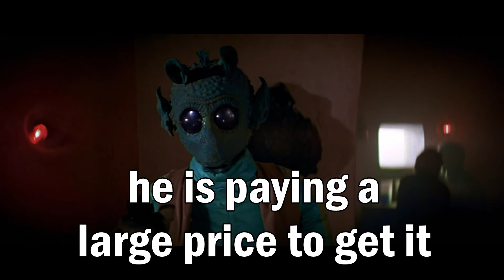The real reason why greedo shot first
this is what really made greedo shot first from 1997 to Current